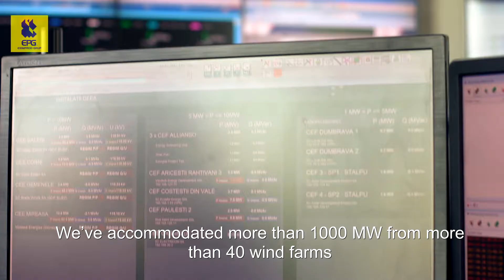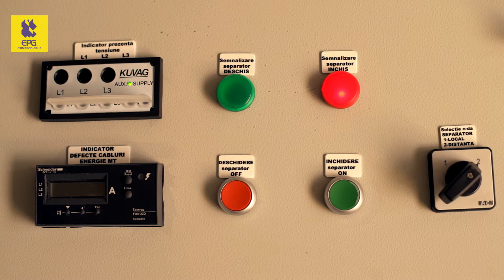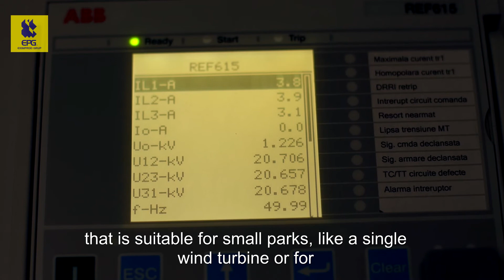ES200: the Inovative SCADA Platform for Energy Systems: Monsson Case Study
It’s time to bring digitization into the operational area of utilities

Monsson dispatch center is the largest private one in South East Europe.

In order to connect all the different technologies, hardware and software platforms from all the locations all over South East Europe, they worked with Eximprod Grup.

The challenge was creating a common SCADA control center that would work with different platforms, vendors and SCADA protocols - the ES200 platform.